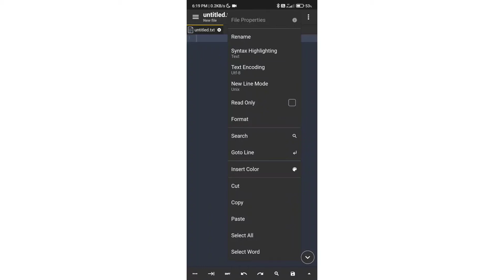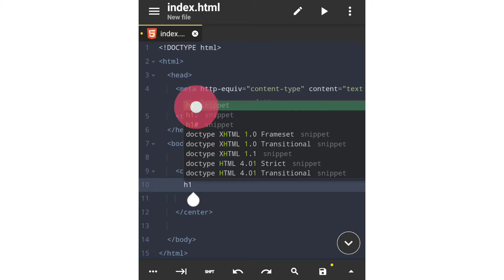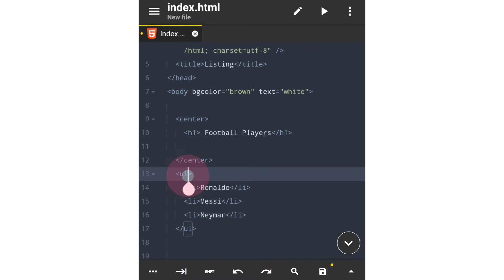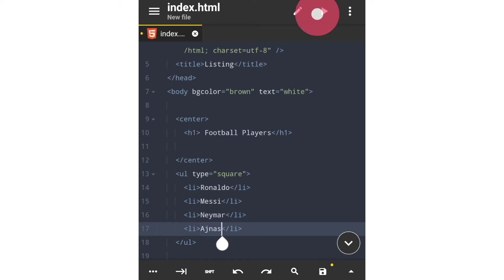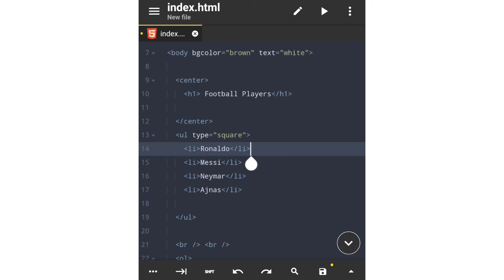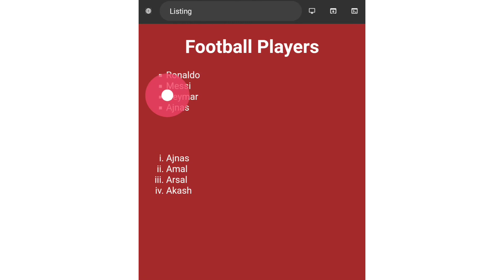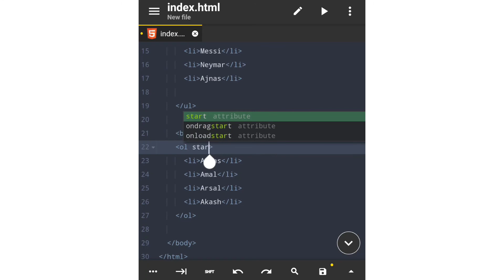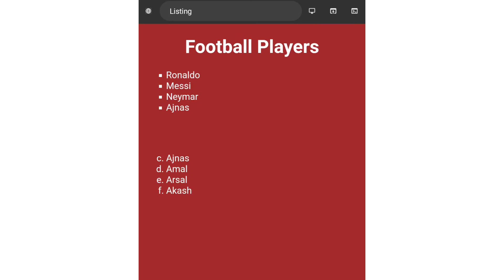List in HTML (#6) web page development Ordered And Unordered List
Today we are discussing about lists in HTML. How to list or print values in HTML website Orderly and Unorderly

🎙️ഫ്രീ ആയി വെബ്സൈറ്റ് നിർമിക്കാൻ പഠിക്കാം. Free Web Development Course in Mobile